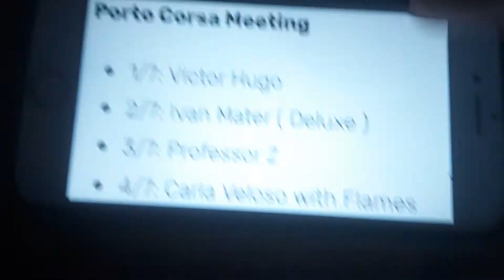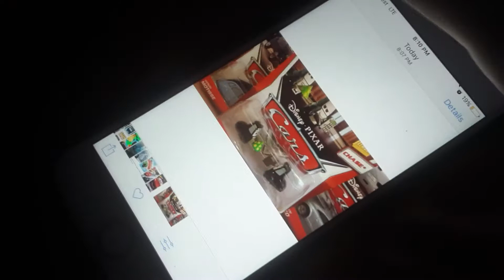Cars 2 they are rereleased